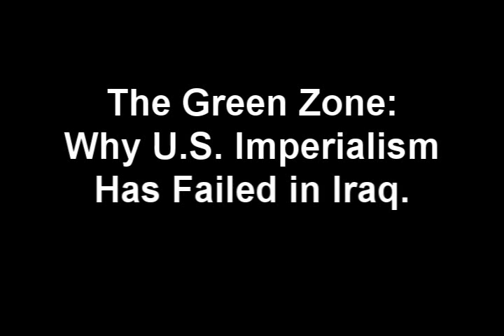THE GREEN ZONE: IRAQ. Failed Policy, Failed Illegal Invasion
From CBC Newsworld, major tv network in Canada.
I thought I'd post this to give Americans who only have access to their sorely corporately controlled, and corrupted, media the chance to gain some insights they might otherwise not see. After watching this, one can hardly be amazed at the growing resentment of regular Iraqi people, average people like you and I here in North America, growing to resent the occupying force. This is a DAMNING indictment of the blindness and tragedy inherent in the Rumsfeld/Cheney/Wolfowitz/Puppet Boy plans to start this illegal war.